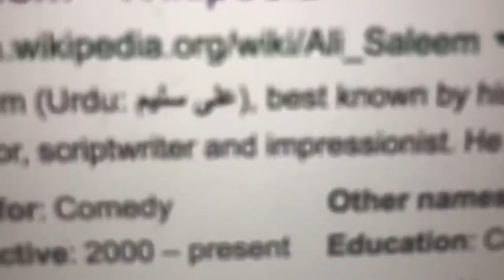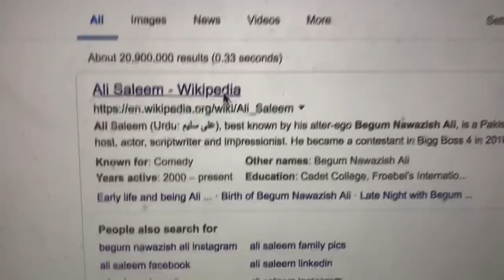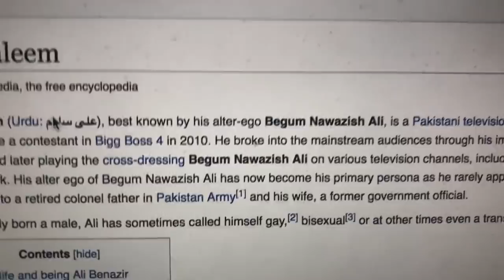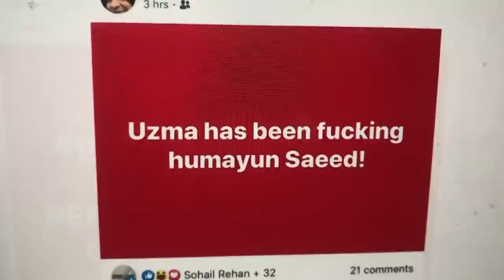Lets Save Begum Nawazish Ali / Ali Saleem-Exposed Video Review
Begum Nawazish Ali, posted some shocking comments against ARMY & few artists, here is what I think about his actions.